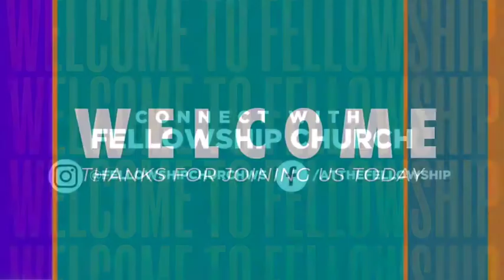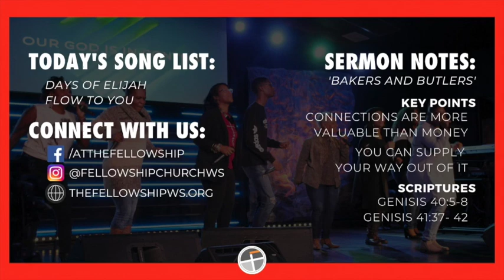Connections || In The Interim (Week 5) || Pastor Tony Jones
Join us for service online every Sunday at 9 and 10am (EST).

If you would like to support FC financially you can give through the FC app, or online on our website by clicking